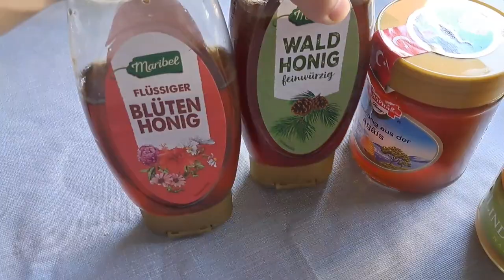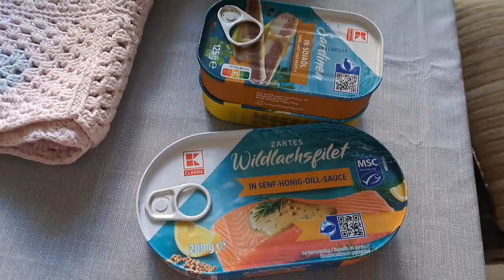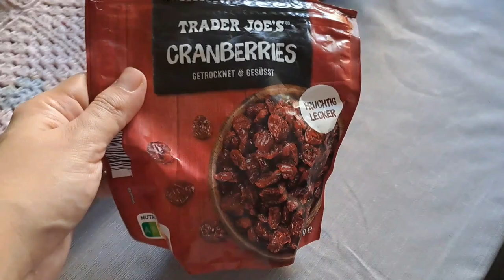Few days in my life | Husband Germany se kya laye | Mint drink